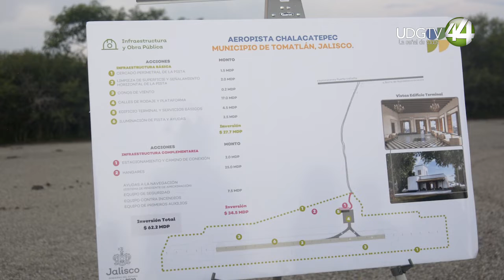Confirma el gobernador que el desarrollo turístico de Chalacatepec está en proceso de urbanización